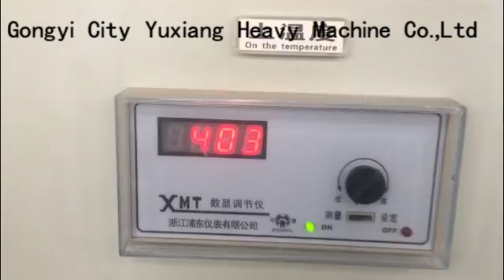rotary continuous rice husk carbonization furnace